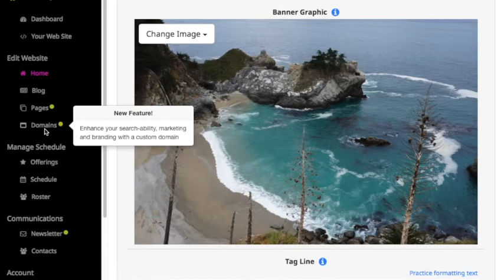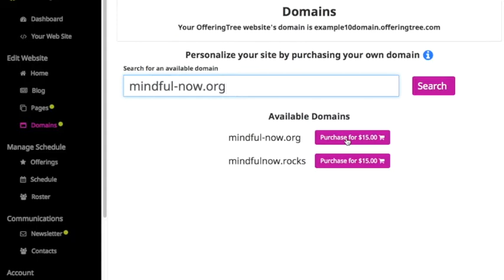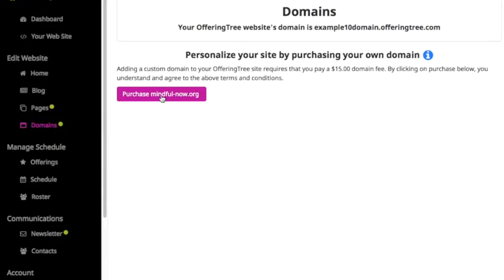Tutorial Custom Domain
This tutorial video demonstrates OfferingTree's custom domain feature. Allowing you to increase your search-ability by securing your own unique domain.